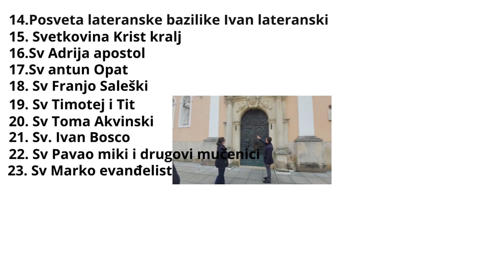Sam svoj Majstor izlazimo ispod naših stepeništa i ulazimo u naš toilet dio 5